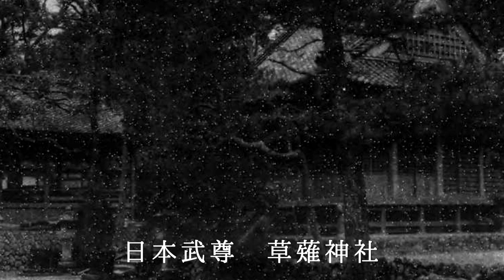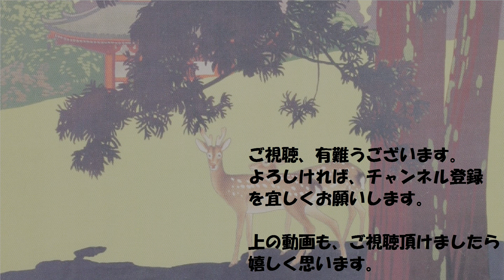大正11年 静岡県の風景 ~1922 Shizuoka,Japan~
大正11年刊行の「静岡及近傍名勝写真帖」より。スライド動画。

今日は、大正11年ごろの静岡県の様子を見てみましょう。